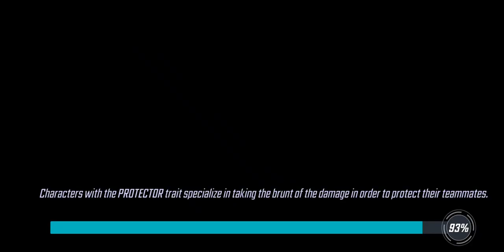War Offense - 308k Brotherhood 2.0 vs 272k Mercs - Marvel Strike Force